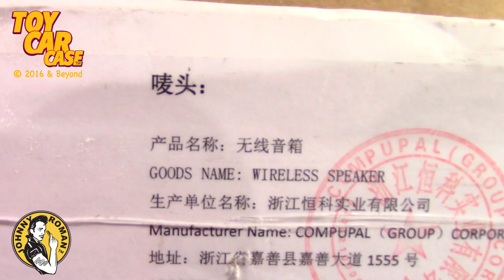A BIG American Come Back, Dec 19 2018 Toy Car Case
Toy Car Case is unboxing and un wrapping at a BIG box with a TOTALLY UNIQUE present. This is from musical superstar legend! We are doing a count down to Christmas. We open a new present every day to December 25. Who knows what Santa will bring for that day.. This unique box of die cast cars is a true classic that any diecast collector would want to see.